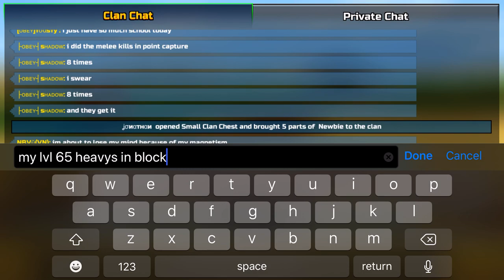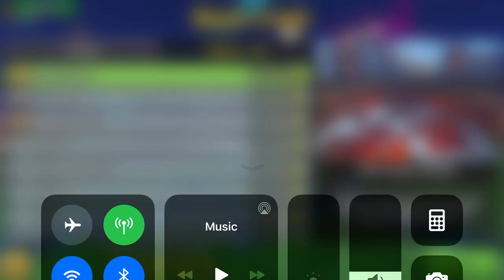Using most of my Heavy weapons in Block Crash